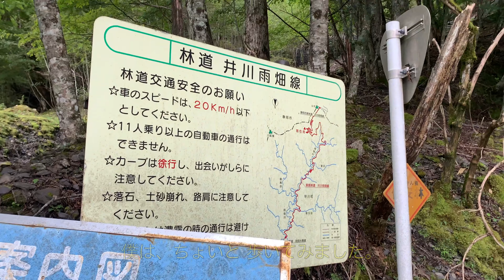【４Ｋ・歩いてみた・自転車】到着の・・・行田山登山口（山梨県 南巨摩郡 早川町 雨畑 地内）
まぁ、９月 ２１日（月）の・・・トコット君ドライヴにて、辿り着いた 大笹峠（山伏峠）（ 南巨摩郡 早川町 雨畑に、在る 行田山登山口（ 登山客も・・・来難そうな 現状で、緑が・・・溢れ捲り。

　そうそう、そん 時に「iPhone XR（ブルー / １２８ＧＢ）」の『【４Ｋ・歩いてみた・自転車】到着の・・・行田山登山口（山梨県 南巨摩郡 早川町 雨畑 地内）』って 徒歩動画も・・・撮ったんやけど、山梨県道８１０号・雨畑大島線を、今回とは・・・逆側から、来ようと・・・思っても、途中が・・・通行止めっぽいし、自転車で・・・挑戦したいトコなものの、そろそろ 冬期自粛期間に・・・入るんで、それも・・・来年なんかも。